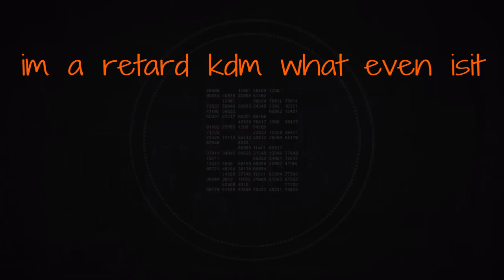Blacklight retruption #1 rocketgames7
Dylanmc123 gaming  cannonHD rocket7games7 rocketgames7                                          elgato gaming captureHD60